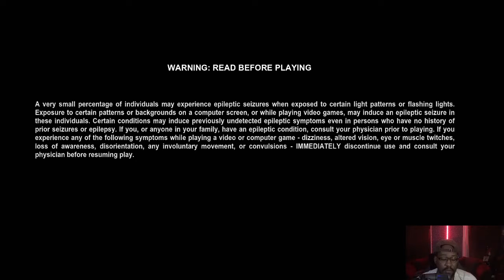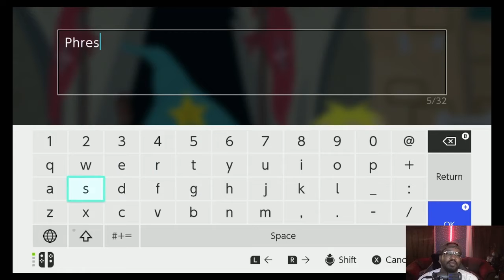South Park the Stick of Truth in 2021 | Ep 1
Playing South Park the Stick of Truth, a game released in 2014 in 2021 and yes, it holds up since its original release.